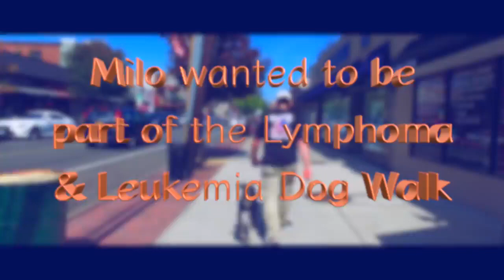Rescue Husky, Milo! See What Huskies Are Capable Of With Amazing Training from OLK9!